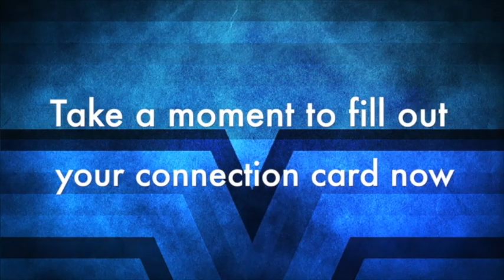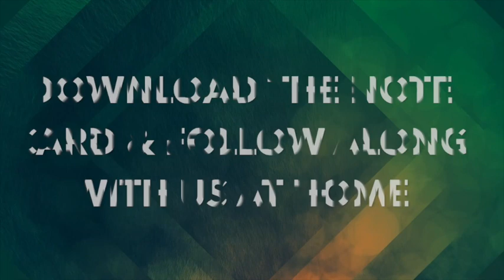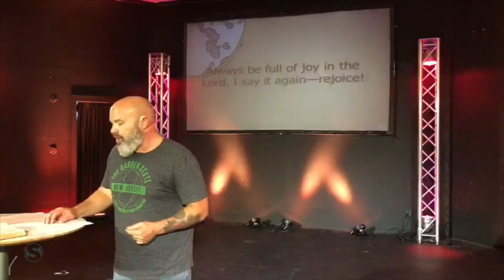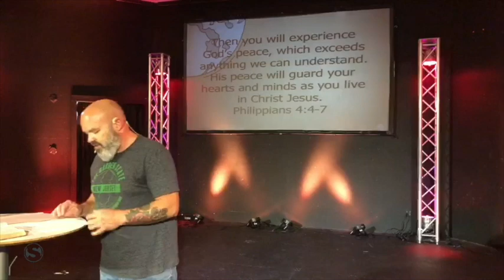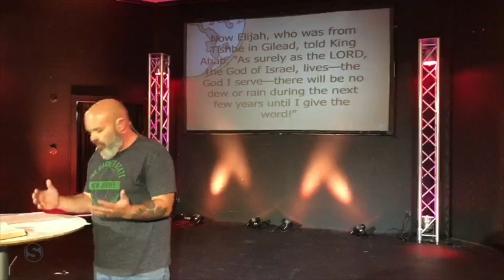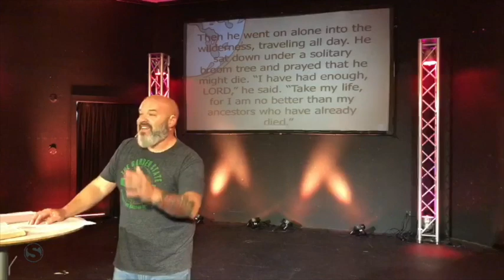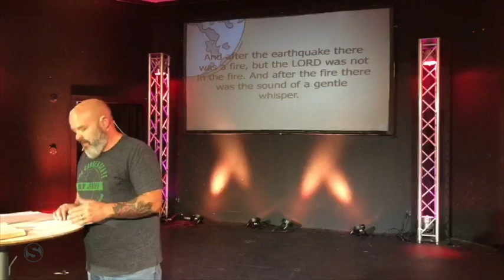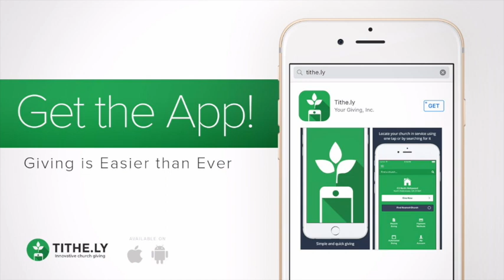Searchlight Church Online Experience- September 20, 2020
Welcome to Searchlight Church Online! New to Searchlight? Awesome!

We want to get to know you more. Fill out this form and we’ll connect with you! Also, if we can pray with you or if you have a testimony, or just to check-in